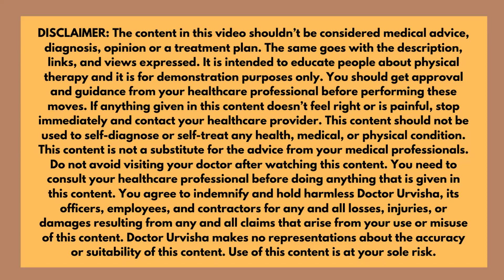Rounded shoulders exercises under 4 minutes | Part - 5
Today's video is about how to improve your bad posture. In this video we will learn about exercises for rounded shoulders.